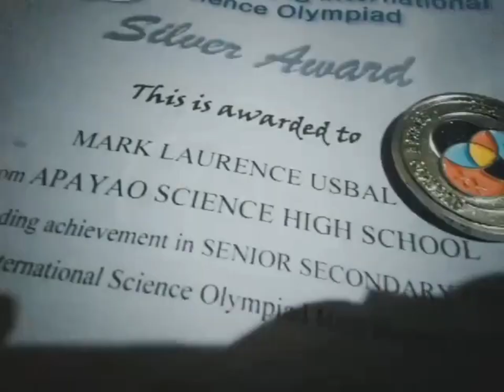Flexing The Silver Medal Awards of My Son